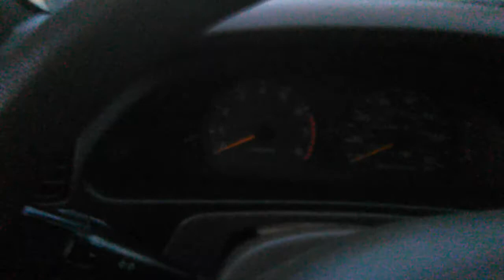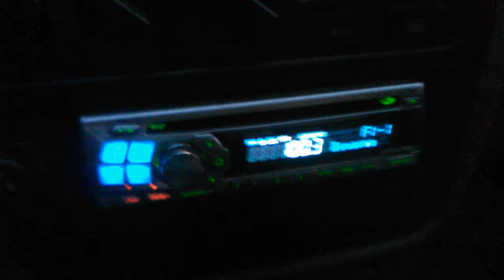thebugsareblog Episode 004 - I found "The One"!!!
IN THIS EPISODE OF thebugsareblog:

bugs discusses finding "the one"

What would you like to see in the next vlog?